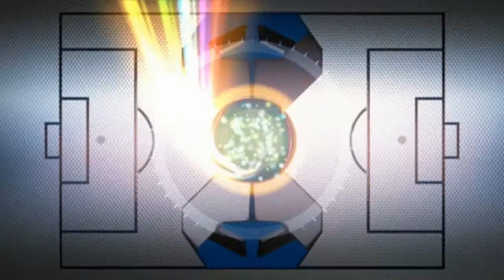Atletico Pomarico - Avis Burgentia 4 -1